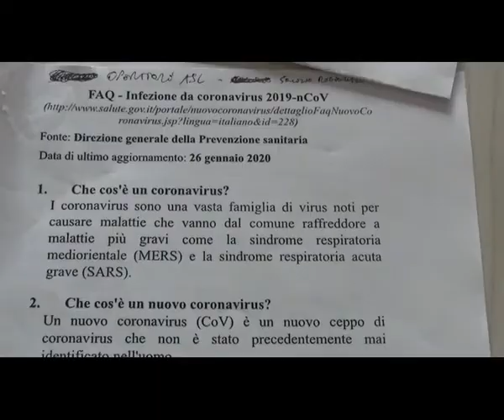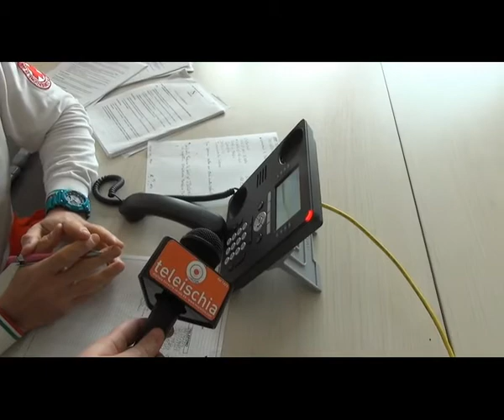Coronavirus. Le richieste al numero verde regionale